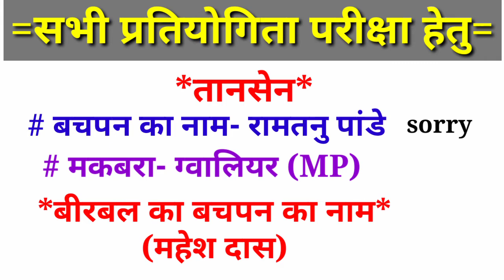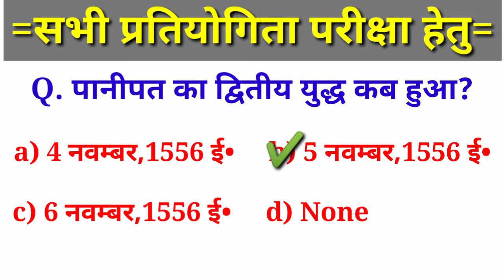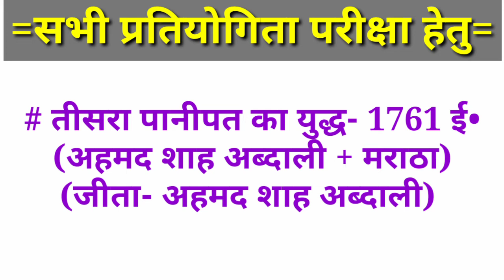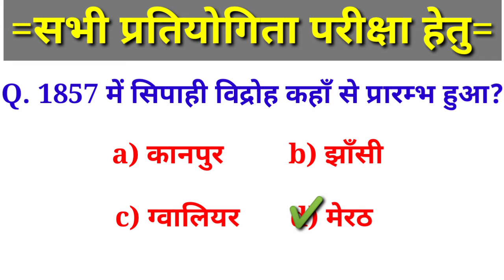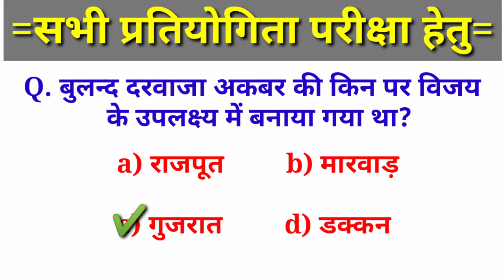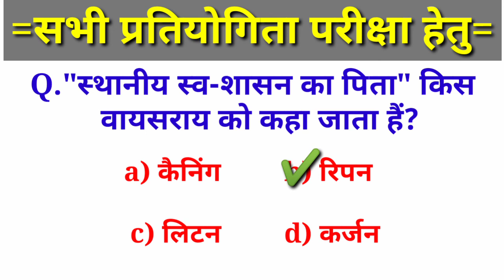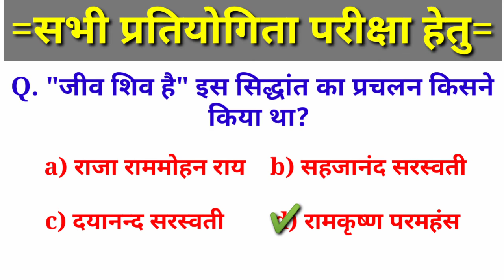G. S. BOOSTER SET-17//HISTORY//Static Gk//For-Group D,Ntpc CBT-2,Bpsc, Ssc Chsl,Mts,GD&Other Exams//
most important questions of questions,
Latest important questions of history,
history se sambandhit important questions,
vvi objective questions of history,

इतिहास से सम्बंधित महत्वपूर्ण क्वेश्चन,
modern history se related important questions,
History se related important questions,
most important questions of history,
दिल्ली सल्तनत से सम्बंधित महत्वपूर्ण Questions,

Modern history se sambandhit questions,
previous year questions of history,
Latest Vvi questions of itihas,
History se sambandhit mahatvpurn questions,

social science se sambandhit important questions,
important questions of history,
प्रमुखनियुक्तियाँ-2021
pramukh नियुक्तियों
Most important question of pramukh appointment for competitive exams

latest question of current affairs
Today current affairs in hindi
Most important appointment question answer in hindi
latest appointment in इंग्लिश
pramukh नियुक्ति 2021
pramukh niyuktiya 2021 current affairs
2021 current affairs in hindi
mahatvapurn appointment current affairs 2021 for competitive exams

महत्वपूर्णयोजनाएँ-2021
mahatvapurn yojna important question for competitive exams
Most important plan se related question for group D, Ntpc

important plan by crazy gs adda
august month ka current affairs

mahatvapurn yojna of july month
july month important question 2021
Current affairs july month all question
Important Gk, gs related to plan

puraskar aur vijeta 2021
puraskar aur samman 2021 important question gk

gk crazy gs adda
gk adda
gk, gs today current affairs 2021
gs question and answers in English

static gk, gs ntpc cbt-2
stattic gk for ntpc mains
important question of social science by crazy gs adda
social science important question 2021for all competitive exams

important mcq of social science
social science important mcq
social science important mcq question paper for group d
ssc gd gk, gs question by crazy gs adda with concept

ssc mts, gd gk question in hindi
gk, gs, ga most important question
railway group d staticgk in English
curren affairs today

gk, gs quiz in hindi daily
daily practice set static gk
static gk question for competitive exams 2021 with concept

gs question for ssc cgl 2021
gk, gs question for ssc chsl
gs question for ssc gd, ldc
science important question mcq for upssc, ssc gd, mts, chsl

static gk question of science
science static gk
science static gk crazy gs adda
science static gk by rakesh sir

science static electricity
history question for competitive exams
history question answer
history important question mcq 2021
history quiz question and answer
history question and answers in hindi

PREVIOUSQUESTIONSVERYLATEST
previous history important question papers for group D, ntpc cbt-2
geography question and answers
Most important question answer of indian geography

Modern history se related important question for all competitive exams
upsc important geography questions
geography quiz question and answers

Indian geography question and answers in hindi & English
upsc gk question and answer
upsc gk question in hindi
upsc gk question and answers in English & hindi
gk class in hindi for upsc

upsc gk question prepare
bihar daroga gk in hindi
biharvdarogagk, gs
geography bihar daroga important question
bihar police fireman gk in hindi

sdc gd important question of gk
latest gk, gs for ssc gd, chsl, mts
gk mts question
mts previous year question paper
mts gk, gs important question 2021
mts gk question and answers in hindi

mts gk question papers 2021
fireman gk question
bihar amin exam important question
amin exam important gk quiz
bihar fireman gk questions and answer 2021

2021 current affairs in hindi
daily current affairs in English
Today gk question and answers

Vvi objective question of static gk